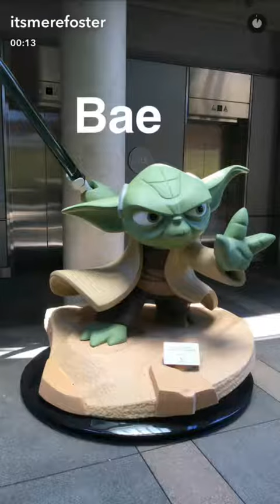Meredith Foster on Snapchat 19/07/2016